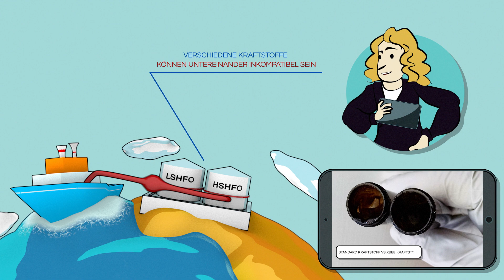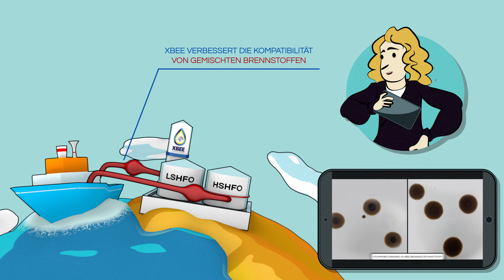GER · XBEE-Enzyme in Schiffskraftstoffen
Die XBEE-Enzymtreibstofftechnologie hat einen starken Einfluss auf die Leichtdestillate und Schweröle der Schifffahrt. Kraftstoffe mit niedrigem Schwefelgehalt neigen dazu, Schlamm in Tanks, Kohlenstoff- und Rußablagerungen in Motoren aufzubauen. XBEE hilft beim Reinigen von Kraftstoff und Kraftstoffsystemen sowie beim Reinigen von Motoren und reduziert den Kraftstoffverbrauch und die Gasemissionen!